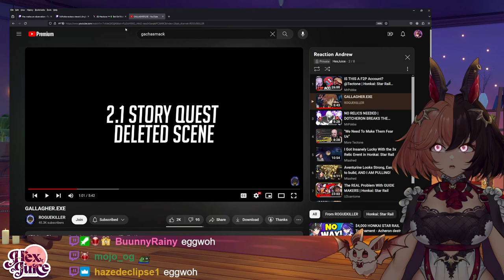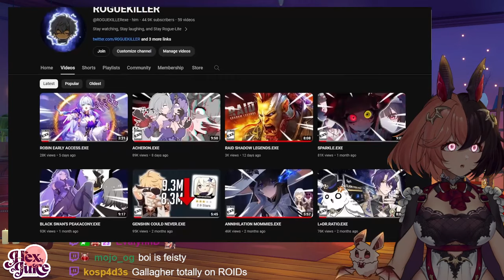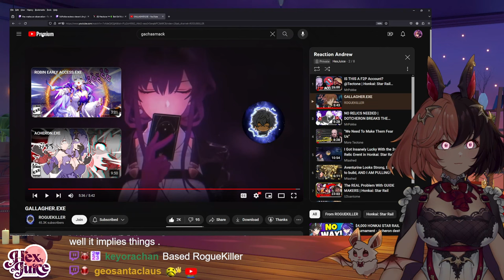Why is He 13??? Gallagher.EXE is INSANE!! | Honkai: Star Rail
GALLAGHER IS DEATH 13 AND LOW KEY BUSTED IN HONKAI: STAR RAIL.